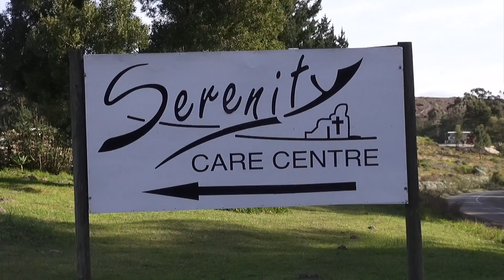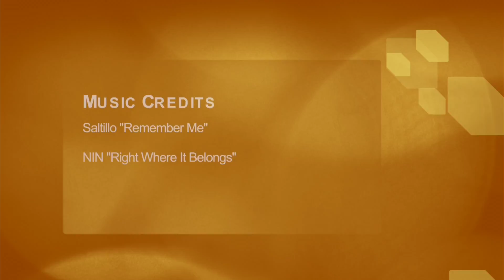Peace & Serenity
A fun little ride on a road that's commonly reffered to as the "Serenity" road. Serenity is a rehab centre situated on the outskirts of Knysna & Sedgefield. It is a servitude road that links up with the N2 and at times it is very sandy, muddy, wet and slippery. Today it was something else, but always fun to ride.